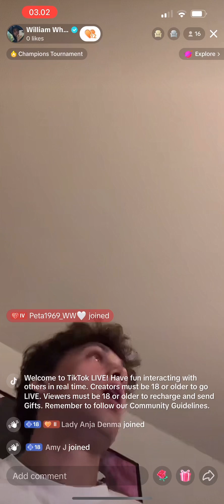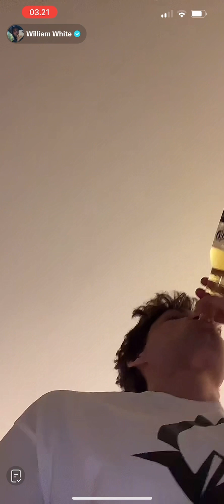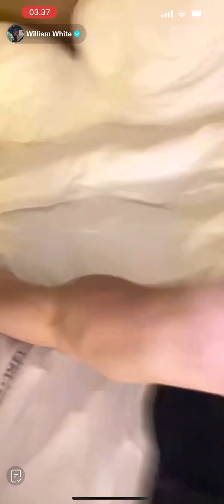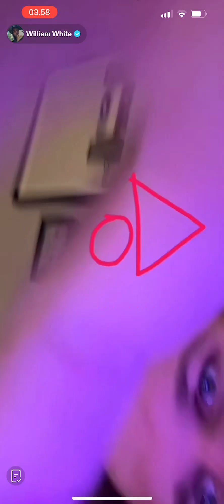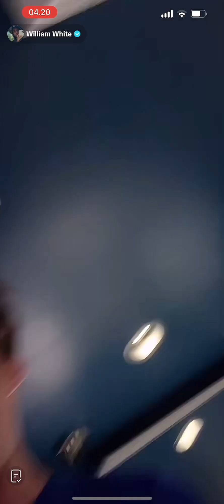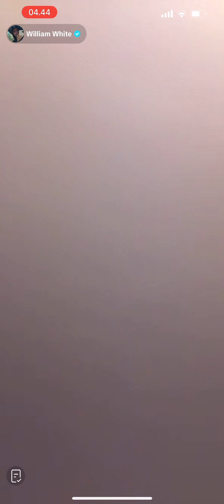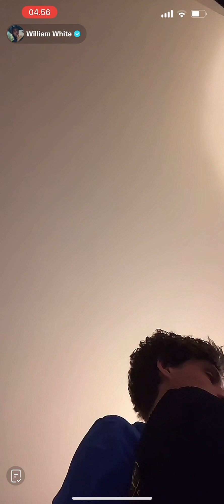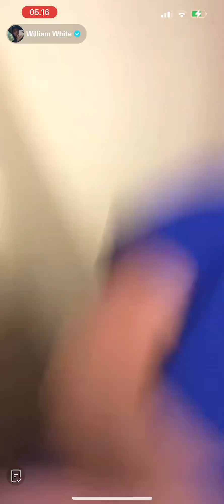William White live 22/10/23 hotel